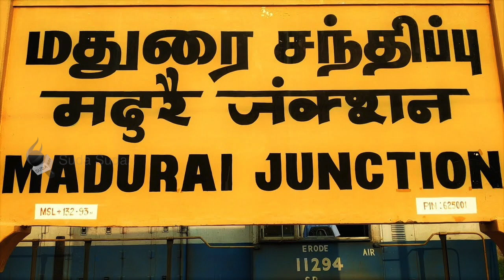தனியொருவராகத் தலைமை ஆசிரியர்...அரசு பள்ளியின் அவல நிலை!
அந்த இரண்டு மாணவர்களும் கஷ்டப்படும் குடும்பத்தைச் சேர்ந்தவர்கள். அவர்களுக்கு என் சொந்த செலவில் உணவு வாங்கிக் கொடுக்கிறேன்.